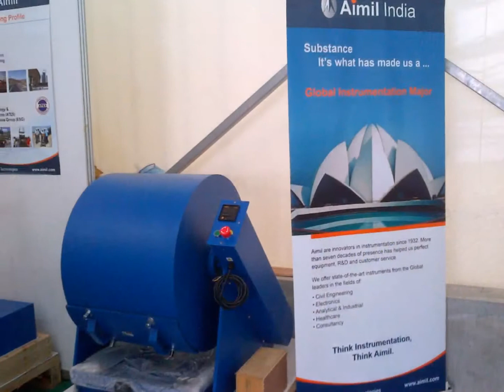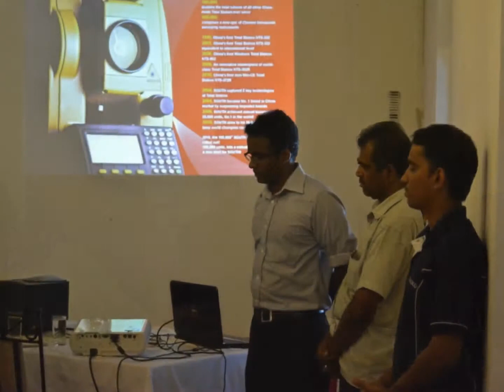CORS Launch [20th May 2014 - @ Ambalama Leisure launge, Hanwella]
For the first time in the country, SULECO (PVT) LTD introduces GNSS, ushering Sri Lanka to the next era in Surveying in par with the rest of the world. CORS server was launched on Tuesday, the 20th of May 2014 at Ambalama Leisure Lounge, Hanwella.